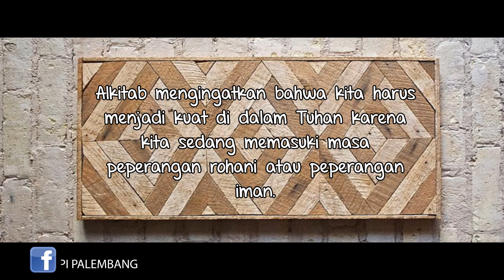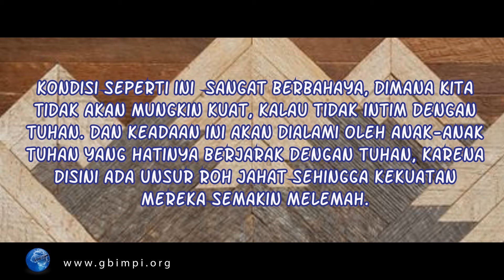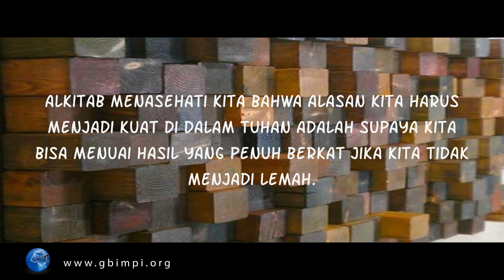New Every Morning "KUNCI MENJADI KUAT DALAM TUHAN" PART 1